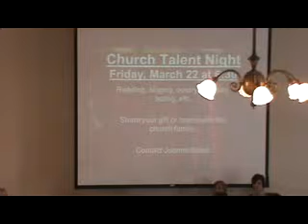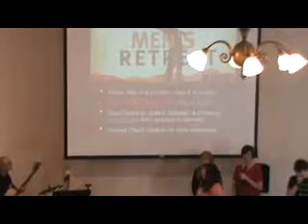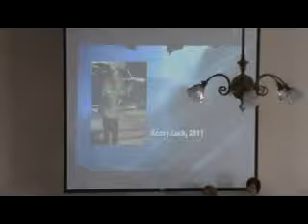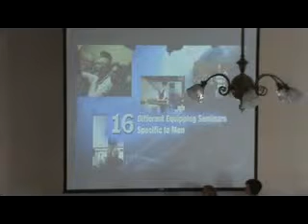Associate Pastor of Youth - Corey Hamilton "The Power Of Faith" Hebrews: 1103172013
Saint Albans Union Church
Associate Pastor of Youth - Corey Hamilton
"The Power Of Faith" Hebrews: 11